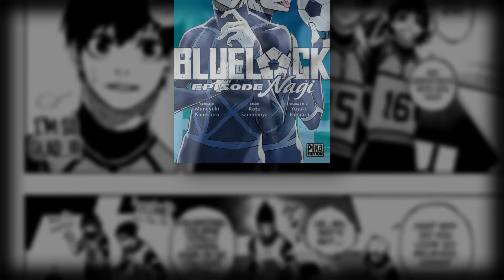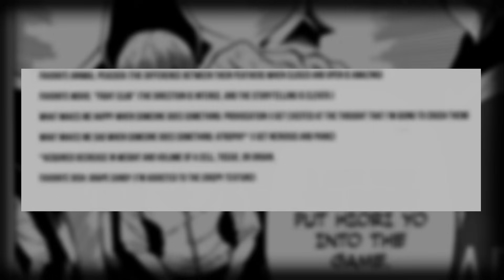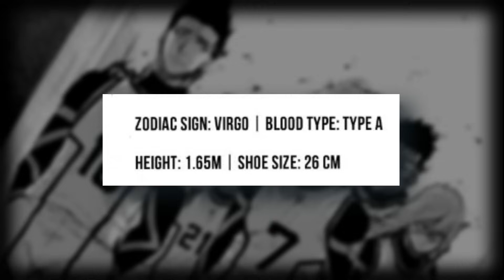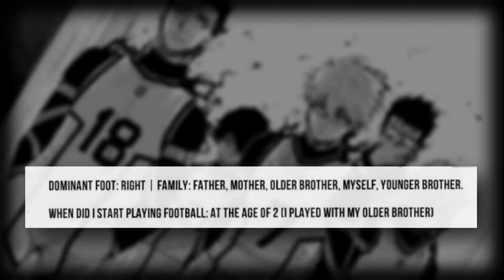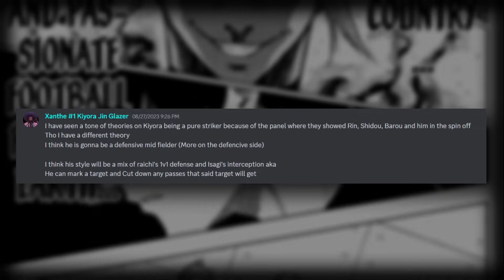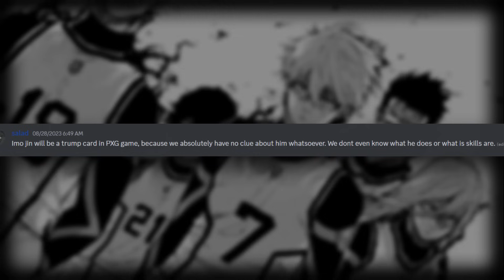WHO is Kiyora Jin?! | Blue Lock INFO & Theorizing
🤯 - With KIYORA JIN being shown off and confirmed to have future uses... todays video will be all about EVERY PIECE of Information we have on him! Theories and speculation as well from MYSELF... AND you guys in the comment section and COMMUNITY DISCORD!

00:00 - Intro
00:32 - ALL APPERANCES
02:50 - Kiyora STAT CARD
05:02 - KAISERS Sword?
06:02 - FAN Theories
07:50 - Outro
KIYORA COLORING (Thumbnail) : PLS COMMENT IF YOU KNOW CANT FIND PERSON ANYMORE ; (